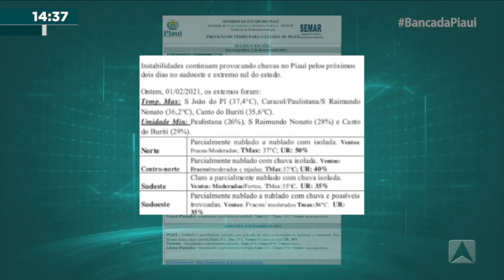Quatro municípios tiveram chuva de granizo nos últimos dias